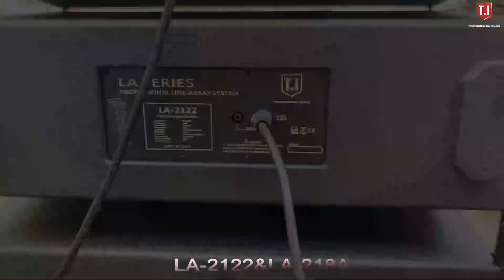LA-2122 Introduciton. Dual 12 inch passive two way line array.